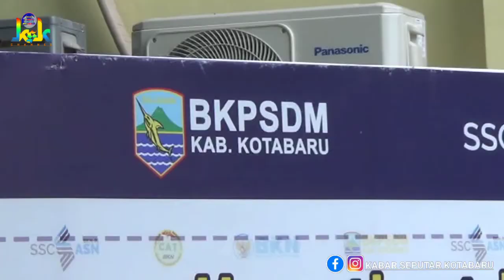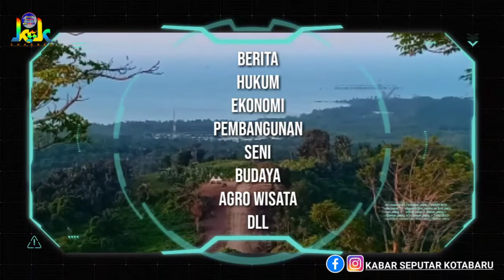FPII & KSK Sidak Pegawai ASN & Non ASN tanpa menggunakan masker saat ngantor.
Forum Pers Independen Indonesia  (FPII) Kalimantan Selatan berkerjasama dengan Kabar Seputar Kotabaru (KSK) melakukan sidak disejumlah Kantor Pemda untuk memberikan masker kepada ASN serta Non ASN yang saat ngantor tidak pakai masker, Senin 04 Mei 2020.

Guna meningkatkan kewaspadaan mencegah penyebaran Pandemi Virus Corona COVID-19, sejumlah ASN maupun Non ASN yang saat ngantor tidak pakai masker, langsung memberikan teguran dan berikan masker untuk dipakai.